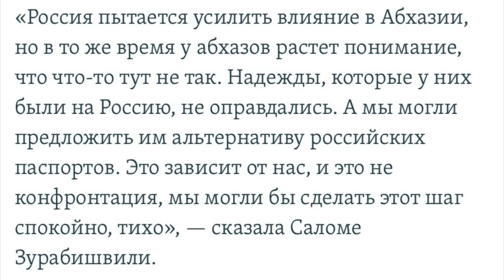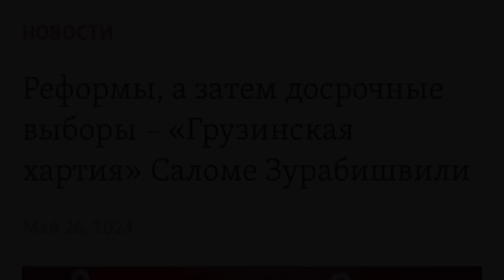Как вернуть Абхазию? / План Президента Грузии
Как вернуть оккупированные территории – вопрос, на который в данный момент ни у кого нет четкого ответа и по которому никто до сих пор не озвучил конкретный план. По словам Президента Грузии Саломе Зурабишвили, грузинское правительство предпринимает недостаточно шагов для того, чтобы реинтегрировать Абхазию и так называемую Южную Осетию обратно под грузинскую юрисдикцию.